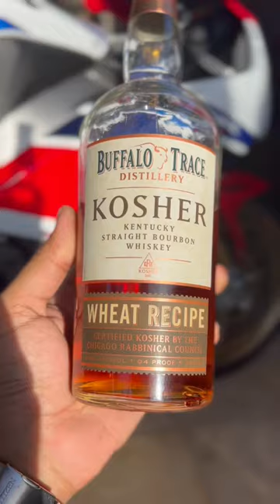RARE BUFFALO TRACE KOSHER WHISKEY!😍